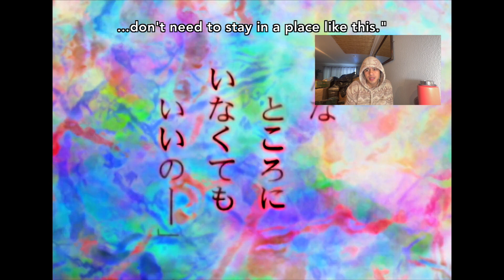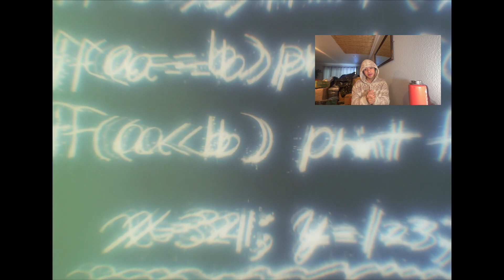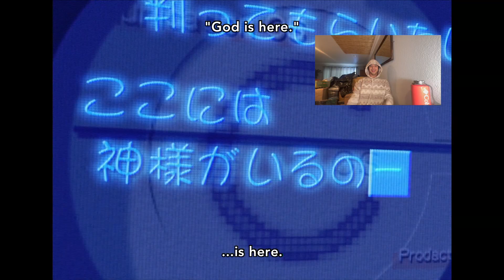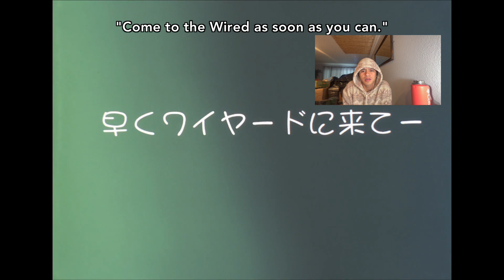Kigh G Reacts: Serial Experiments Lain Episode 1